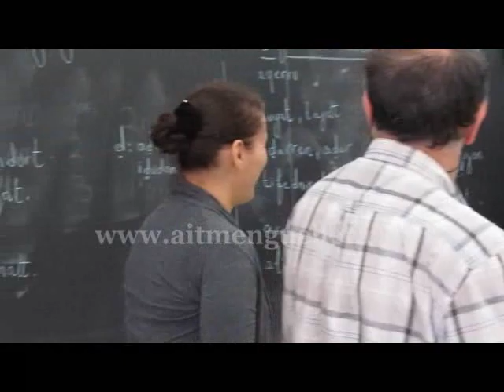Lounis Aït Menguellet à l'Association culturelle de Montréal le 2 Juin 2012